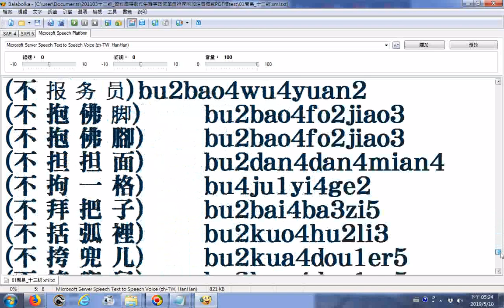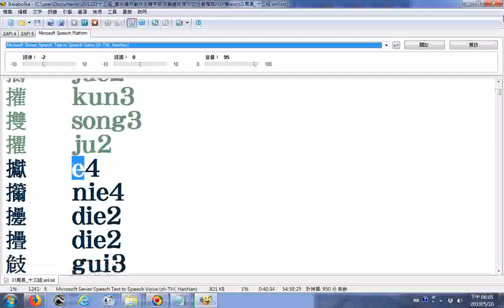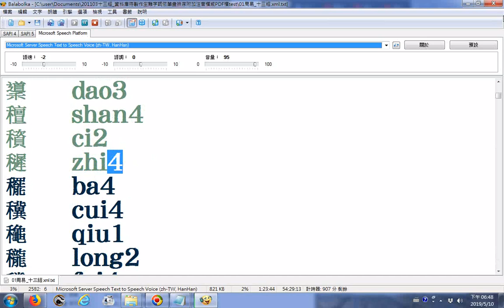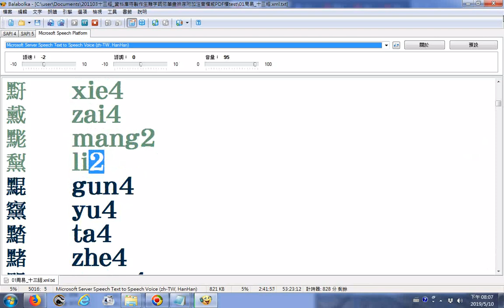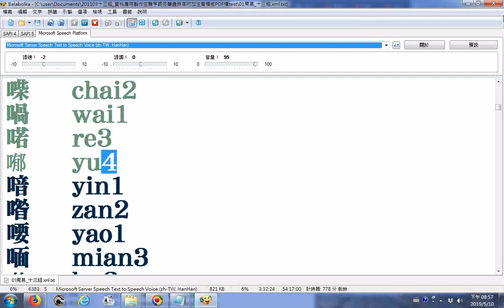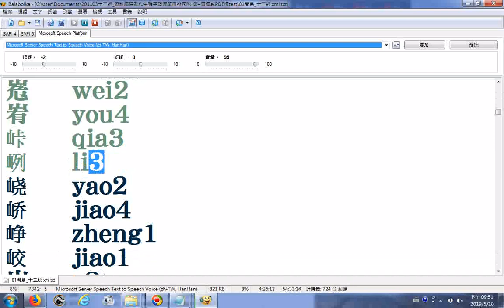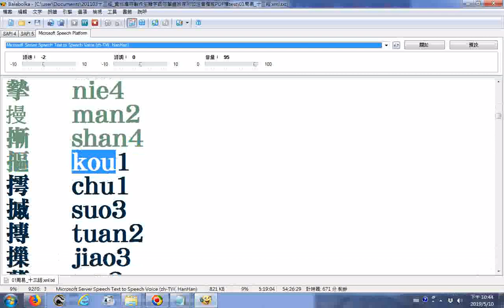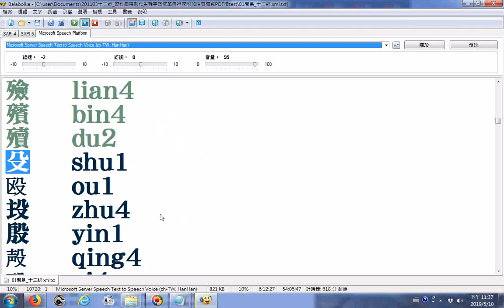Balabolka逐字唸zh_listx__01〇(零)至殳_中文簡體繁體字詞句羅馬拼音加表示第幾聲的阿拉伯數字_參考程式網站連結下載的檔案zh_listxzh(Chinese - Mandarin)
解壓縮後找到的檔案用記事本開啟所得的內容